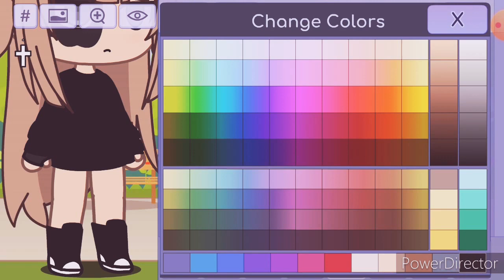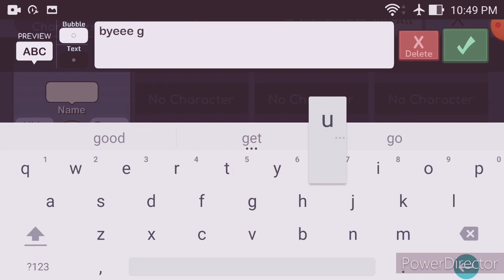bad girl outfit